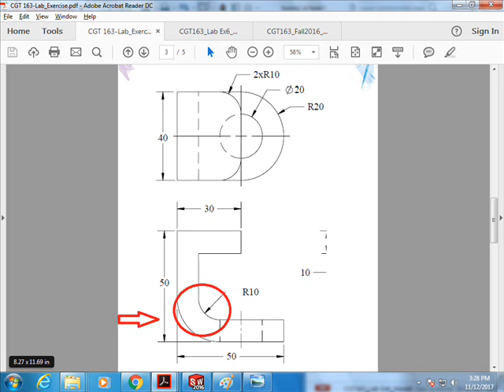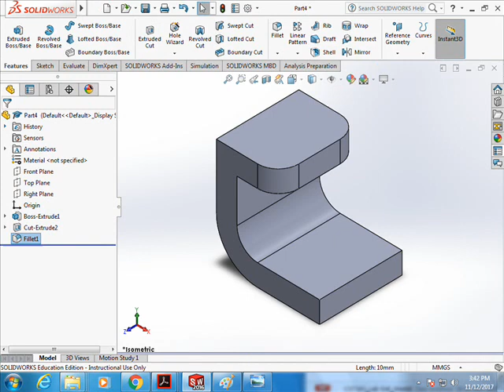Creating 3D model in SolidWorks using multi-view projection - Part 3